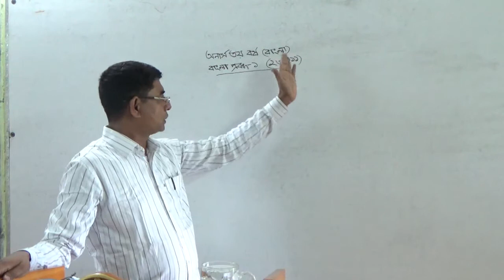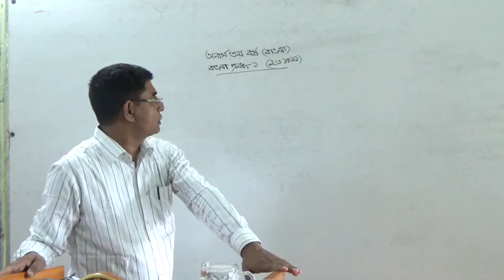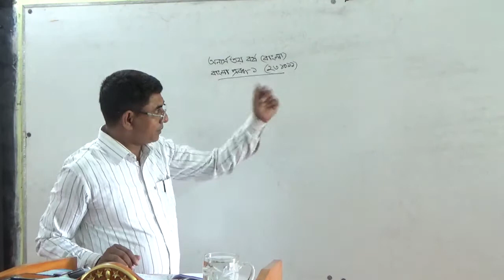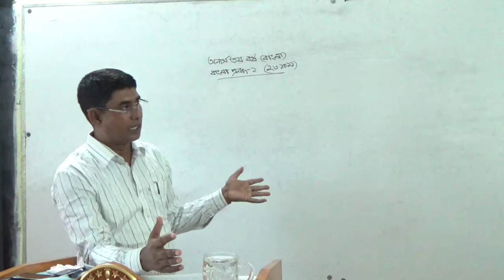অনলাইন ক্লাশ- অনার্স ৩য় বর্ষ, বাংলা প্রবন্ধ-১ (২৩১০১১), জনাব মোঃ নূরুল ইসলাম, সহকারী অধ্যাপক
অনলাইন ক্লাশ- অনার্স  ৩য় বর্ষ, বাংলা প্রবন্ধ-১ (২৩১০১১)
জনাব মোঃ নূরুল ইসলাম, সহকারী অধ্যাপক, বাংলা বিভাগ